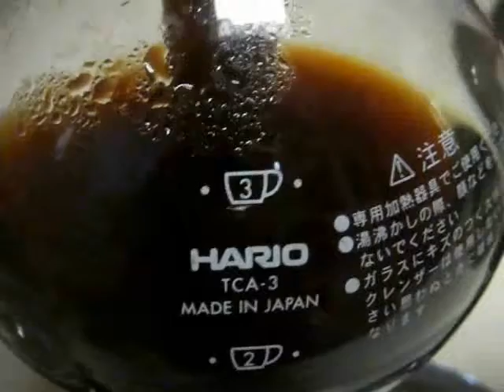サイフォン購入から半年の成果 08 Results of six months from the siphon purchase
サイフォンでコーヒーを淹れる動画です。投稿者の顔は一切出ません
音と工程をお楽しみ下さい
Is a video brewing coffee in the siphon. Face of the contributor does not go out at all
Enjoy the process and sound